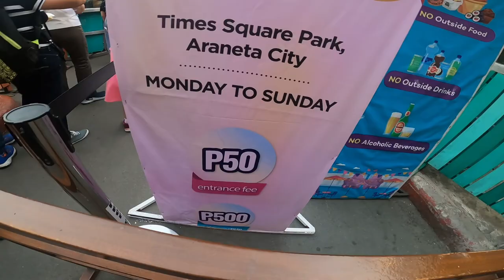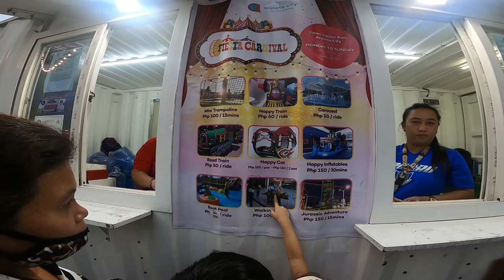FIESTA CARNIVAL CUBAO - Araneta Center Virtual Walk Tour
The New Fiesta Carnival brings back the memory of our childhood when going to Cubao. There is a Php50 entrance fee per person. The price of attraction ranges from minimum of Php50-150 per ride. Inside the Fiesta Carnival is a food tent which gives discount when you order and show the entrance tickets.